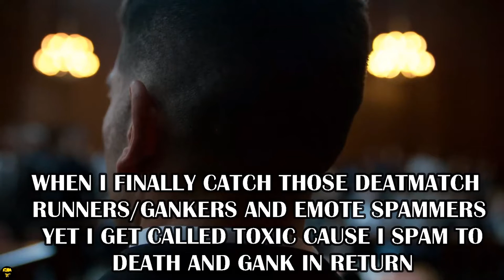Deathmatch do really bring you insane |For Honor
These days i really grinded on them deathmatchs, and in the meanwhile i work on the new vid i felt like obligated to share how i felt after the neverending experience